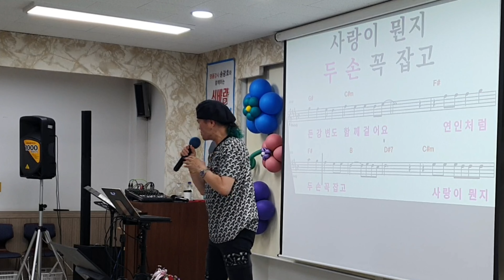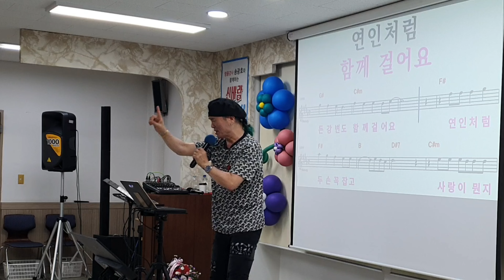고마운사랑/원곡 옥희 /노래강사 송광호노래교실 /산곡새마을금고